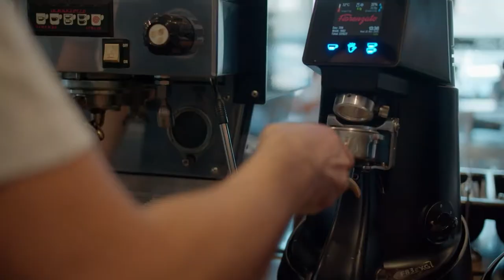The Laurence O'Toole Story - STIHL TIMBERSPORTS® Discovery Series - Part 1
Introducing Laurence O'Toole and the family lineage that has topped wood chopping in Australia in PART 1 of 8.